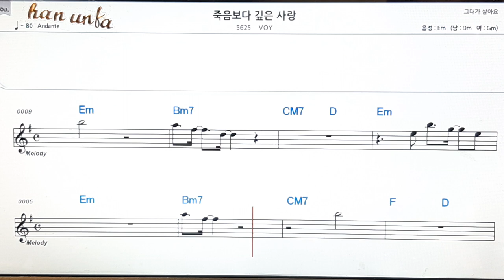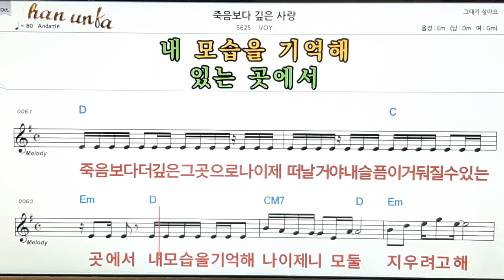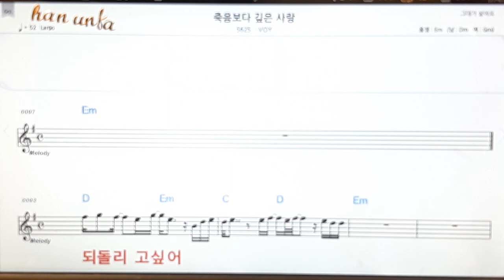죽음보다 깊은 사랑/V one👍노래 반주, 코드 악보,가라오케💋Karaoke*Sheet Music*Chord*MR